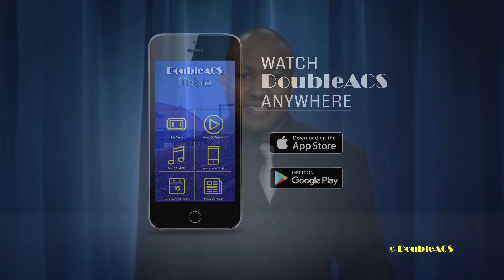DoubleACS Daily News 02-16-2017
The Voice of the Poor Committee of the Saint Vincent De Paul Society hosted a legislative forum on Saturday at Bristol Community College. There, state dignitaries discussed current issues the nation is facing, including affordable housing, immigration, and more. We spoke with representative Diana Reeves about the event.